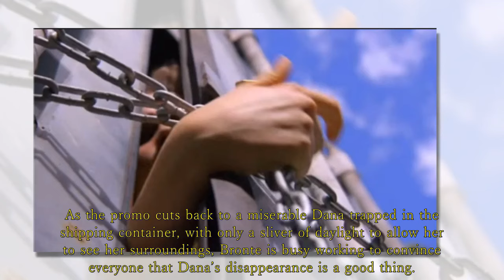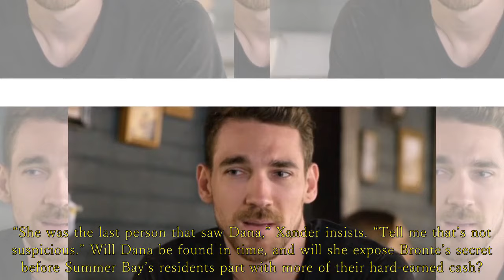Home and Away Spoilers: Bronte kidnaps Dana | Irene walks further into Bronte’s trap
Home and Away | The next thing we see is Dana locked inside a metal shipping container.